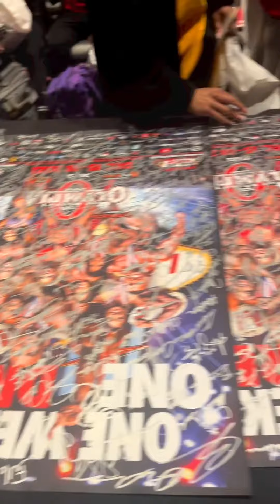MR Olympia 2022 Women's Figure Athletes Meeting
2022 @mrolympiallc Women's Figure Athletes Meeting.. Reel by @frank_sepe & @nxt_lvl visionary. @jake_wood_media @dansolomon_official @wingsofstrength @ifbb_pro_league @flex_magazine @muscleandfitness @muscleandfitnesshers

Credits: mrolympiallc